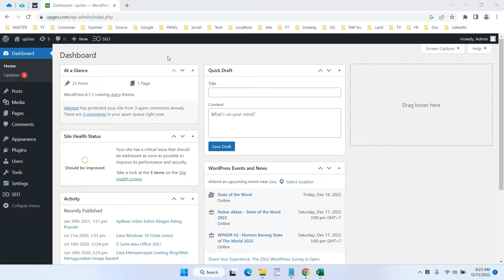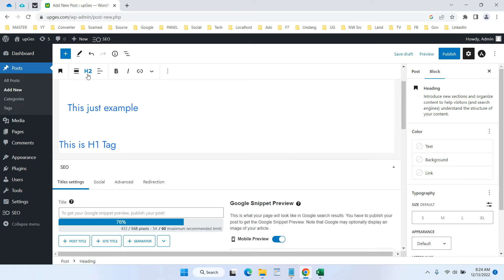How to Add H1 Tag in WordPress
Tutorial how to add h1 tag in wordpress. To create a more SEO website requires a clear content structure. The H1 tag is one that is recommended for use in SEO rules. In WordPress adding H1 tags to content is quite easy to do.